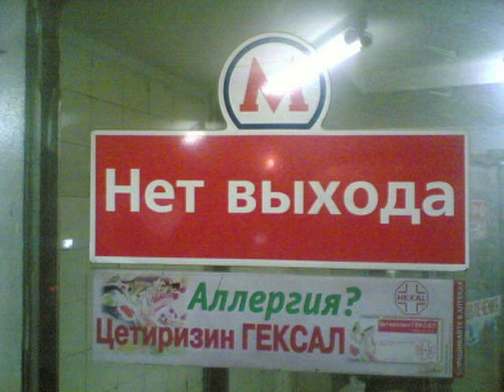Муров. Гуляй-гуляй. Поёт Огнев.mp4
Аскольд Муров. "Гуляй-гуляй". Поёт Владимр Огнев.